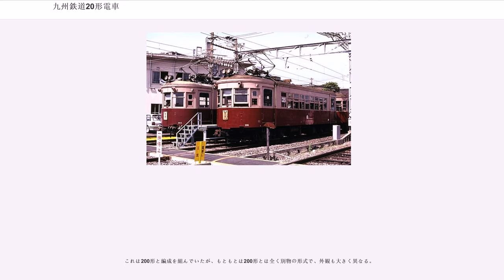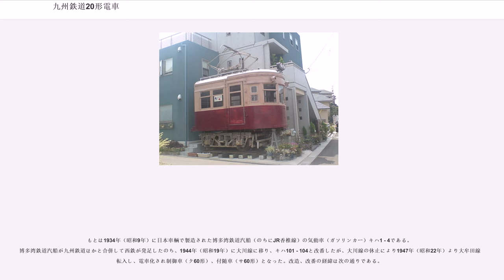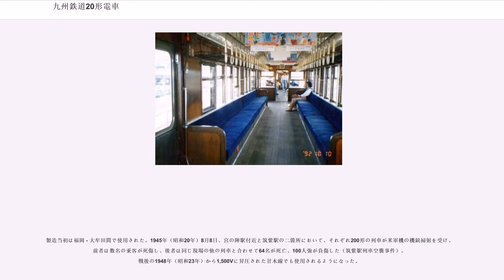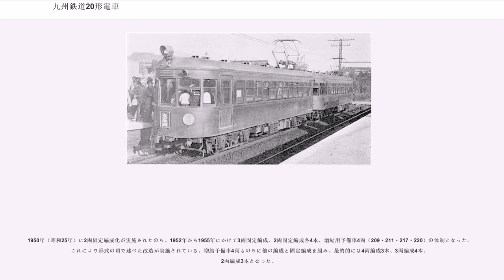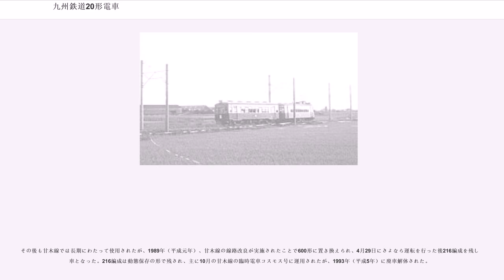九州鉄道20形電車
九州鉄道20形電車（きゅうしゅうてつどう20がたでんしゃ）は、西日本鉄道（西鉄）の前身事業者の一つである九州鉄道が、1937年（昭和12年）から1941年（昭和16年）にかけて新製した電車である。

制御電動車は後年モ200形と形式を改め、西日本鉄道に継承されたのち、晩年は甘木線専用車両として運用された。

九州鉄道線（現・西鉄天神大牟田線）の大牟田までの全線開通に際して、普通列車用として1937年（昭和12年）から製造された。車体長さは13.6メートルに抑えられ、普通列車用として加速性能を保つため、車体は気動車の製造技術を取り入れた軽量構造となっているのが大きな特徴である。国鉄キハ07系に似た正面非貫通5枚窓の流線型の前面形状は当時の流行もあるにはあるが、むしろ気動車の設計思想が流用されているところに拠るところが大きい。

電動車。1937年（昭和12年）にモ21 - 30の10両が汽車製造東京支店で製造された。1940年（昭和15年）200形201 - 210に改番されたのち、翌1941年（昭和16年）にモ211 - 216が製造された。続いてモ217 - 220の4両を製造する予定であったが、電装品の不足から電装できず、制御車として製造された。

製造当初は両運転台であったが、1952年（昭和27年）以降、編成単位の大単位化により、順次片運転台化や中間電動車化、連結面の貫通化などが実施された。また、同時期にク250形が電装され、モ200形に編入された（後述）。

ク250形は200形の制御車である。1941年にク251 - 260の10両が製造された。このうちク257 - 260はモ200形のうち4両が電装できずク250形となったものである。車体形状や車体長さはモ200形と同一である。

ク254・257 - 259は1952年から1955年（昭和30年）にかけて電動車モ200形に改造され、ク258→モ217、ク259→モ218、ク257→モ219、ク254→モ220となった。同時期に残りの6両は運転台を撤去して付随車サ250形に改造され、サ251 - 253・255・256・260となり、両端ともに貫通路が設けられた。

これは200形と編成を組んでいたが、もともとは200形とは全く別物の形式で、外観も大きく異なる。

もとは1934年（昭和9年）に日本車輌で製造された博多湾鉄道汽船（のちにJR香椎線）の気動車（ガソリンカー）キハ1 - 4である。博多湾鉄道汽船が九州鉄道ほかと合併して西鉄が発足したのち、1944年（昭和19年）に大川線に移り、キハ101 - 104と改番したが、大川線の休止により1947年（昭和22年）より大牟田線へ転入し、電車化され制御車（ク60形）、付随車（サ60形）となった。改造、改番の経緯は次の通りである。

車体は戦前の気動車にしばしば見られた前面4枚窓で、側窓配置は1D10D1、ゆるい丸妻前面を持つ箱型であった。車体形状は違うものの車体寸法は200形とほぼ同じであったため、200形と同一系列扱いで使用され、連結面の貫通化も実施された。台車は100形から流用した弓形ボールドウィンに交換されていた。同型車に大分交通キハ100形、幅を若干狭め、前面2枚窓とした瀬戸電気鉄道キハ100形→名鉄ク2200形が存在した。

製造当初は福岡 - 大牟田間で使用された。1945年（昭和20年）8月8日、宮の陣駅付近と筑紫駅の二箇所において、それぞれ200形の列車が米軍機の機銃掃射を受け、前者は数名の乗客が死傷し、後者は同じ現場の他の列車と合わせて64名が死亡、100人強が負傷した（筑紫駅列車空襲事件）。戦後の1948年（昭和23年）から1,500Vに昇圧された甘木線でも使用されるようになった。

1950年（昭和25年）に2両固定編成化が実施されたのち、1952年から1955年にかけて3両固定編成、2両固定編成各4本、増結用予備車4両（209・211・217・220）の体制となった。これにより形式の項で述べた改造が実施されている。増結予備車4両ものちに他の編成と固定編成を組み、最終的には4両編成3本、3両編成4本、2両編成3本となった。

車体長が短いことから輸送力不足をきたし、1969年（昭和44年）以降、橋梁の重量制限があった甘木線専用となり、甘木線系統の乗り入れ区間（原則として宮の陣駅 - 花畑駅間、朝ラッシュ時のみ花畑以南の大...